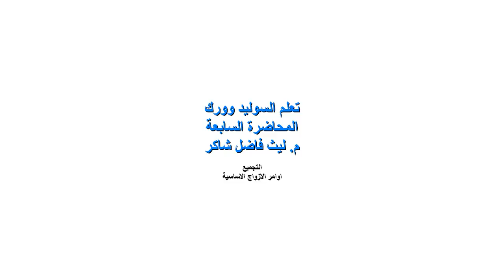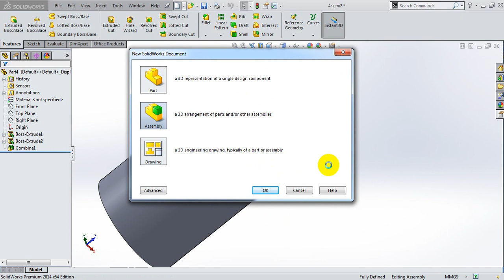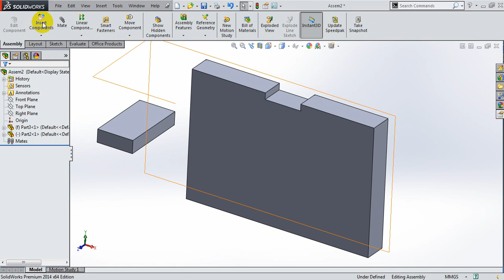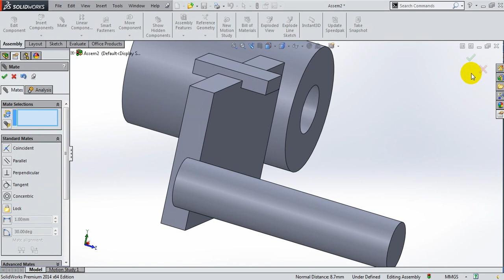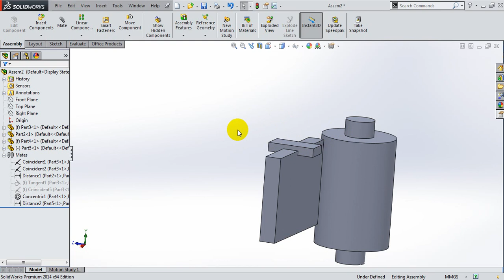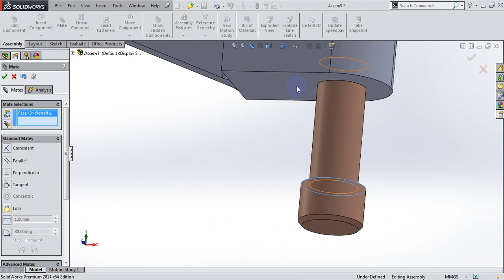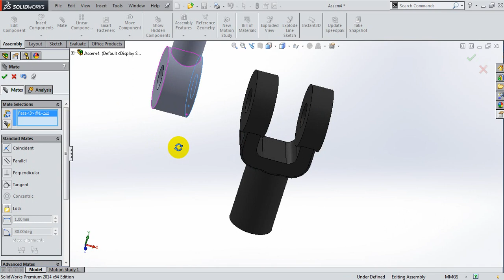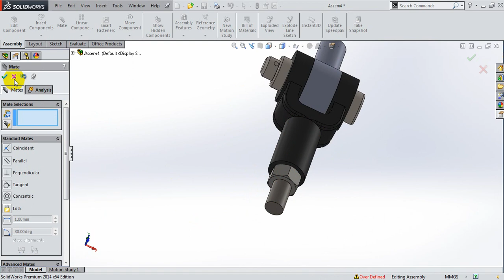تعلم برنامج سوليد وورك-الدرس السابع-التجميع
التجميع
اوامر الإزواج الاساسية
تجدون الملفات التعليمية على قناة التليجرام